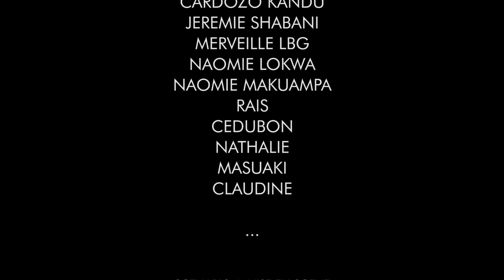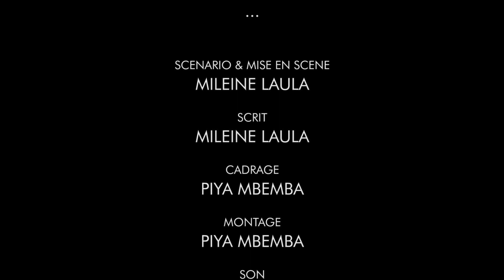MOTEMA YA MUASI, ÉPISODE 3, NOUVEAU FILM CONGOLAIS 2022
what i'm doing with my youtube money.
how you can buy a car on google
google pixels.
state farm assurance cars and life